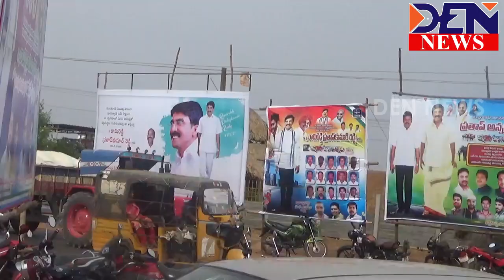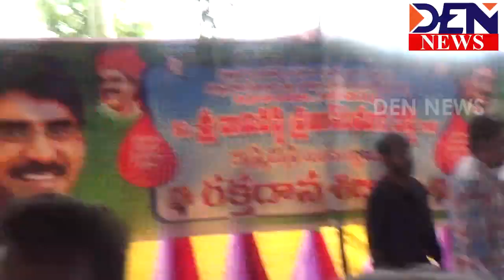Den news 04-06-2019